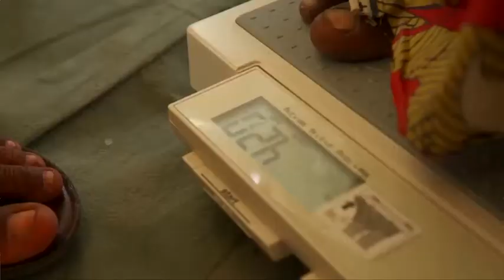内战干旱双重夹击 四国百万童恐饿死 [20170222]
国家动荡不安，陷入内战炮火，一般民众是最大受害者。尼日利亚、索马里、也门和南苏丹因为多年内战和干旱正面对严重粮食危机，联合国儿童基金会星期二宣布，目前四国共有将近140万小孩，因为饥荒在死亡边缘徘徊，未来半年饥饿人口更有可能暴增到超过2千万人，而这一切都是由自私好战的人类一手促成。